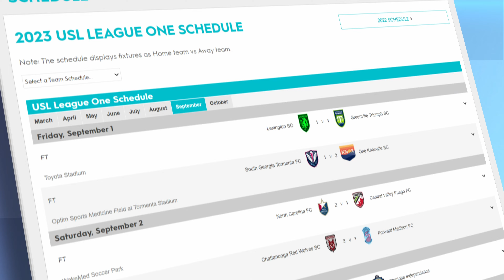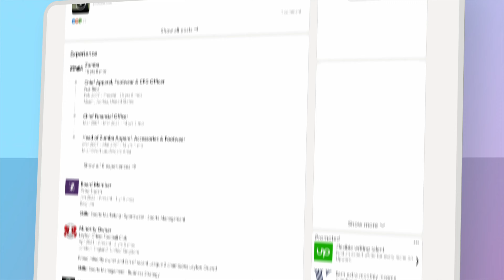FC Naples 2025 Kickoff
Introducing FC Naples!
Join us on this incredible journey, where passion meets perseverance, and dreams become reality. FC Naples - where soccer takes flight and memories are made!